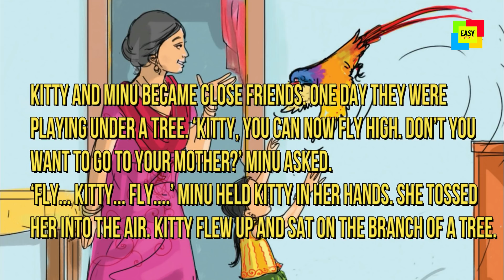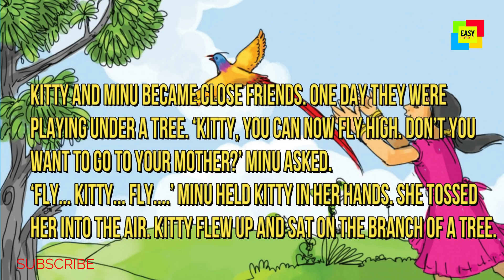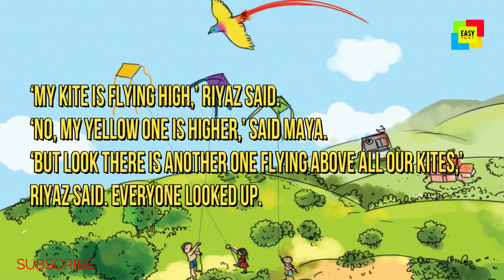FLYING KITES (story)STANDARD 2 MEANING IN MALAYALAM